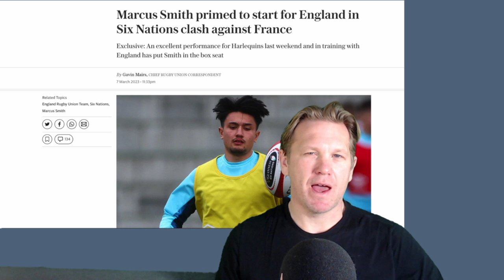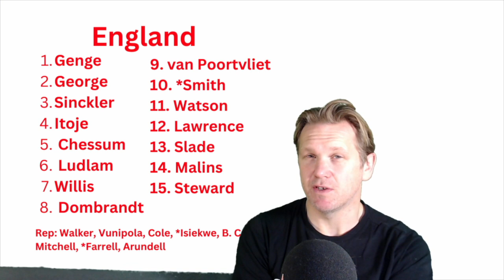SMITH IN...FARRELL OUT?!?!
Take it with a pinch of salt, but it's being reported that Marcus Smith may have won the battle for the 10 jersey for the huge Six Nations clash between England and France. Let's get stuck in!